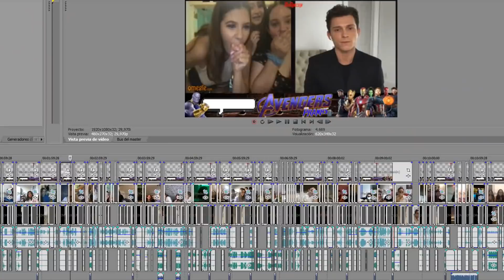FAKE NEXT #3 con LOS VENGADORES I THE AVENGERS PRANKS en OMEGLE